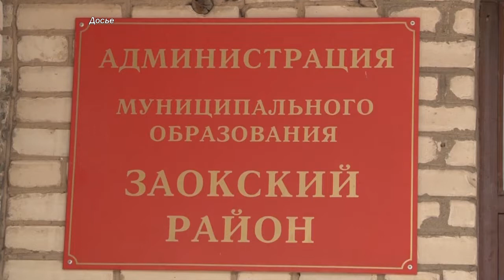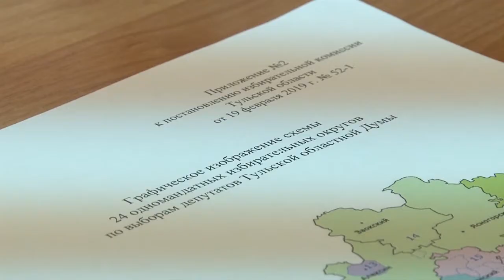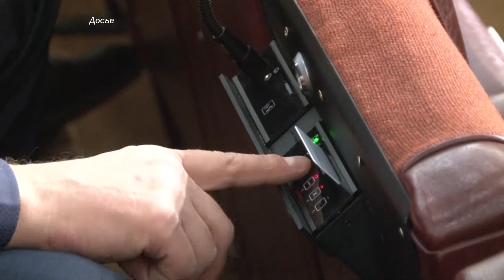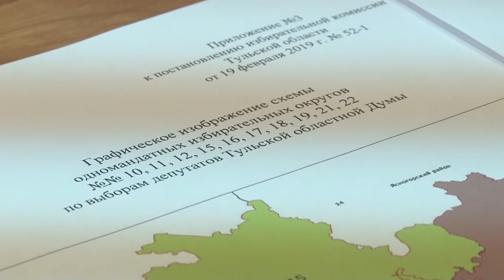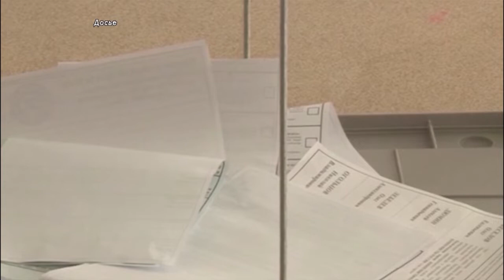Вечерние новости от 21 февраля 2019 года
Николай Тимаков сложил полномочия главы администрации муниципального образования Заокский район. Накануне его отставку одобрили местные депутаты. Теперь исполнять обязанности главы администрации будет первый - Лариса Акимова. Напомню, ранее Николай Тимаков объяснил свой уход тем, что решил сменить профиль деятельности.

В областном избиркоме разработали схему, для проведения выборов в региональный парламент. Так называемая нарезка одномандатных избирательных округов пока проходит обсуждение и примет рабочий вариант, как только ее утвердят депутаты. Предполагается, что это может произойти уже на следующей неделе в ходе очередного заседания тульской областной думы. Мы решили узнать, что думают тульские политики о предложенной схеме.

Порядка 60 человек пришлось эвакуировать спасателям из многоквартирного дома на улице Лейтейзена в Туле. На втором этаже в офисном помещении, которое принадлежит супермаркету, произошло возгорание. В дальнейшем огонь перекинулся на склад. Подъезды и квартиры заволокло дымом. Жильцов, среди которых много пенсионеров и детей выводили из дома спасатели. Боролись с огнем 8 пожарных расчетов. Открытое горение было ликвидировано примерно за 12 минут. Прибыл на место ЧП начальник регионального МЧС Владимир Кий. Причина возгорания пока неизвестна. К счастью, никто не пострадал.

Разбитые стекла окон и ветхий фасад дома-усадьбы Конопацких на улице Каминского вызывают возмущение у местных жителей. Ремонт здания планируется выполнить к 2020-му году, но до сих пор его внешний вид изменился не сильно. Подробнее далее.

Дома второй очереди ЖК «Времена Года» планируется достроить до конца 2019-го года. Об говориться в объявлениях, которое получили дольщики жилого комплекса. Многие их них возмущены постоянными переносами даты сдачи объекта. Отмечу, что некоторые приобрели жилье еще в 2016-м году и до сих пор не могут отметить новоселье. Обманутые дольщики сразу двух комплексов – «Времен года» и «Юго-Восточного» высказали свое недовольство сотрудникам прокуратуры и государственной инспекции по архитектурно-строительному надзору.

Несколько часов в поле на морозе провели школьники из Тульской области. Марш-бросок на Куликовом поле собрал самых смелых подростков региона. Состязания, в которых смог бы принять участие не каждый взрослый, прошли в 20-й раз.